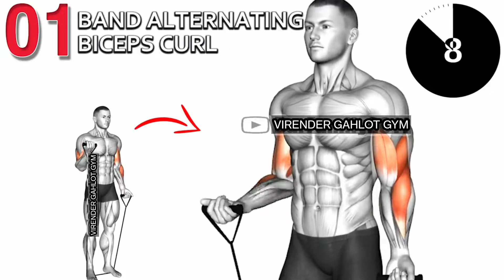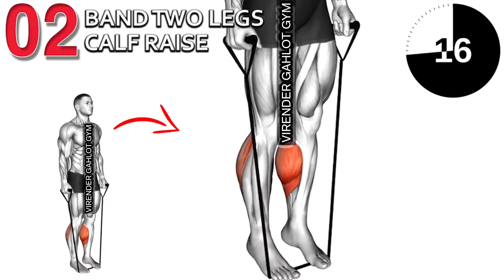Biceps & Legs Workout Try Body Workout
@VIRENDER GAHLOT GYM

Try This Body Workout (Resistance Bands)Try This Body Workout

WORKOUT

56K

19,94,395 Views

exercise bands workout, exercise band